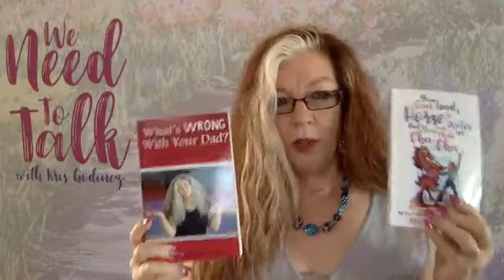Aging Toxic Parents and In laws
How to cope with aging toxic parents and in laws and a bunch of other questions!! To find a qualified licensed master level or PHD level counselor, please to get connected to an online therapist.